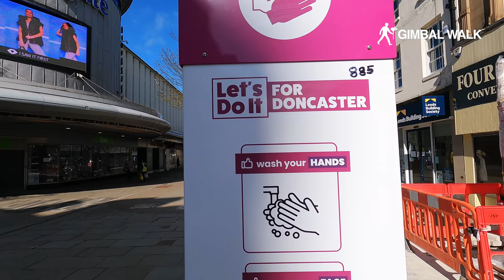DONCASTER | Full Tour of Doncaster South Yorkshire, England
Full 4K walking tour of Doncaster City Centre, South Yorkshire, England
A look at the market town of Doncaster in Yorkshire in the North of England

Doncaster Town Centre was basked in beautiful sunshine when we filmed this walk through the streets to take a look at the people, shops and businesses in this bustling market town

In this video we take the route from Market Place, down Baxter Gate, then onto St Sepulchre Gate, Trafford Way, Cleveland Street and Silver Street before ending up back at Doncaster Market.

I was shocked just how big the centre of Doncaster actually is and how many big name shops there are in the streets and also in the Frenchgate Centre and Colonnades Centre. It's fair to say that there are all the big names you'd expect to see on any high street in Doncaster.

Doncaster is a market town on the River Don in South Yorkshire in the North of England.

Doncaster Market has hundreds of indoor and outdoor stands and stalls, including the beautiful Corn Exchange, a grand Victorian shopping centre.

Over 300,000 people live and reside in and around the town, although sadly it has been regularly voted in the top 10 of worst places to live in the UK.

The town also has an airport just five miles South East of the town centre known as Doncaster Sheffield Airport, and because of its location Doncaster is extremely popular with business as a hub for distribution centres for goods.

So whether you want to visit the town for the horse racing at Doncaster Race Course, the shops and shopping in the Frenchgate Centre or to hang out it's easy to get to, really easy to park up and walk into the centre and there are plenty of places to visit and look around here.

Famous and notable people associated with Doncaster include the singer and musician Louis Tomlinson from the band One Direction.

TV show celebrity Jeremy Clarkson also famously hails from the town, actor Brian Blessed comes from nearby Mexborough

I thought you might like to see what Doncaster is like in 2021 so we took our cameras and filmed this walk through the town to show it in its raw form so you can see for yourself.

So what's it like to live in Doncaster in 2021? Well there are good areas and bad areas in every town and city and it's no different here.

Things to do in Doncaster include visiting the Minster, the racecourse, or maybe a gig at a live music venue like The Leopard to see some live music, walking around the markets here etc. There are lots of things here if you're wondering what to do in Doncaster whilst you're here.

► PODCAST
Podcast Mixing Desk
Shure SM7B Microphone
Sony Headphones